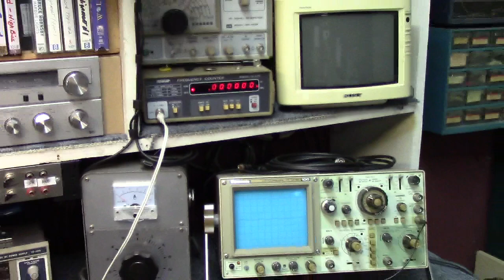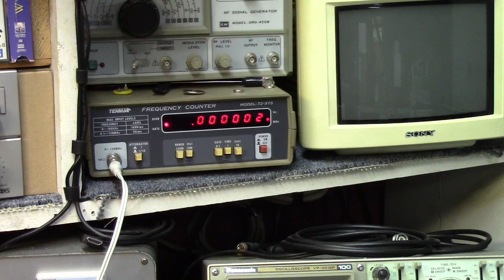Pioneer Component Car Stereo - part.3 cassette mechanism/system completed.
*viewer submitted unit